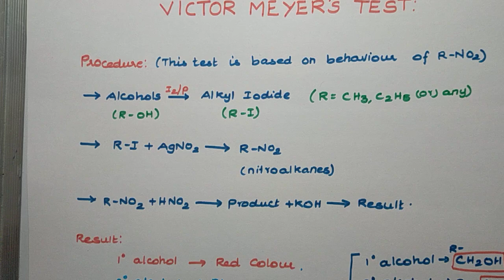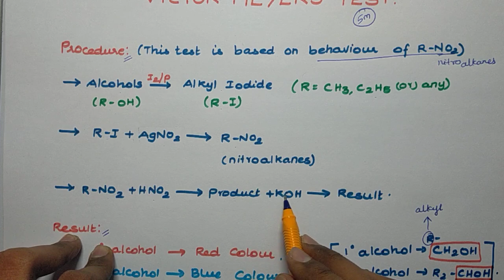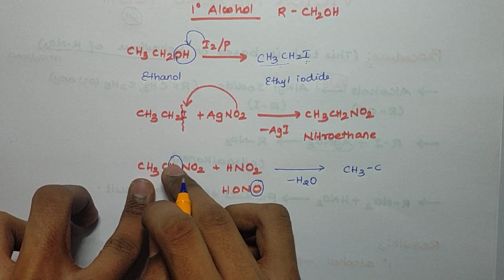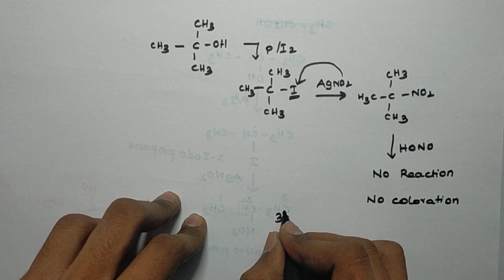🌟 Victor Meyer's Test|Very important 5 mark